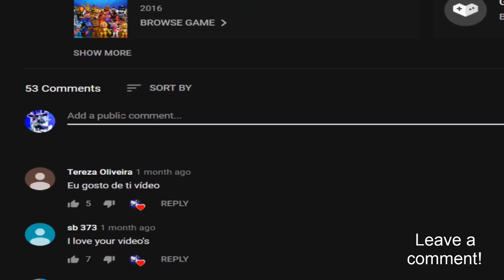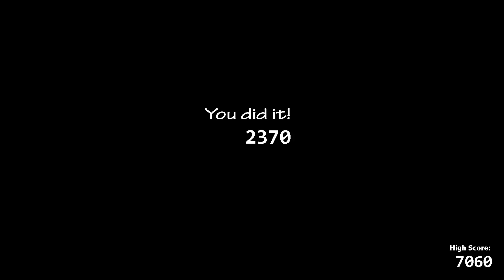Turning UCN into FNaF World! Adventure FNaF 3 Animatronics! (UCN Mods)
Adventure FNaF 3 Animatronics - UCN Mod made by: ZBonnieXD!

Credits:
- FNaF by: Scott Cawthon
- Mod by: ZBonnieXD
- Adv Springtrap by: Carlosparty19
- C4d Port: Kaua16Gamer